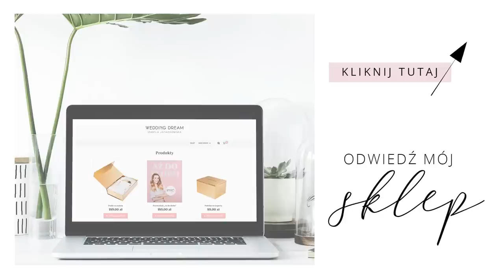Zobacz NAJGORSZE suknie ślubne Gwiazd 🙈👰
Nie przejmujecie się, ślubne wpadki nie przydarzają się tylko Wam. Zobaczcie największe gafy gwiazd i moje ;)